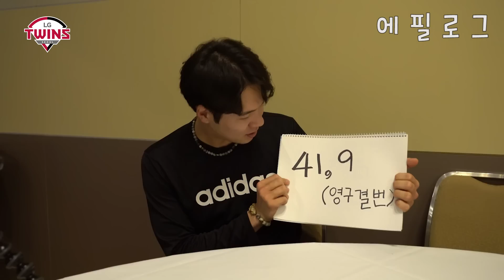[어서와 LG는 처음이지] 신신트윈스! 트윈스 오락관♬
두구두구두구!
신입단VS신인!

과연 몸으로 말해요+말로 설명해요
게임 승리팀은?!